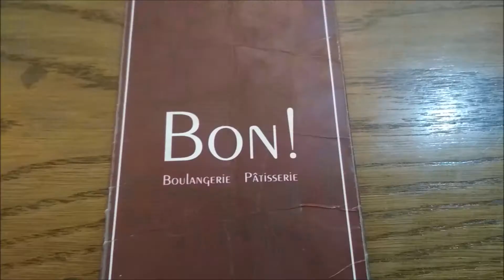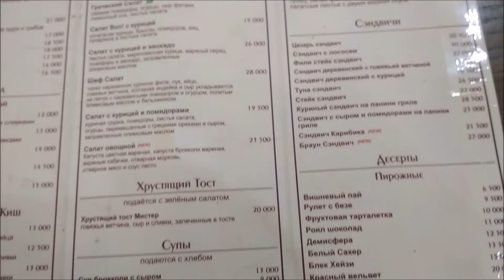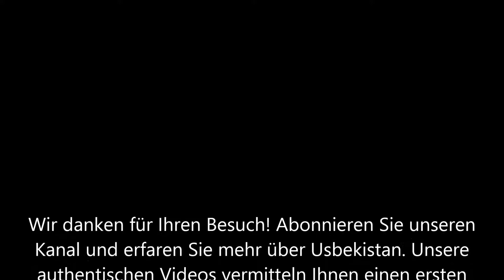Französisches Cafe Bon in Taschkent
Die französische Cafe-Kette Bon in Taschkent war eine der ersten Bäckrei- und Konditoreiketten in Taschkent. Heute besteht sie aus drei Cafes, wo man sehr gemütlich die Zeit verbringen kann und leckere Gerichte, Vorspeisen, Snacks und Konditoreierzeugnisse bekommt. Dazu kann man wirklich guten Brühkaffe mit croissant bestellen.